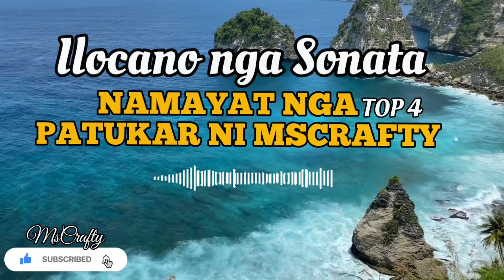GREATEST HITS 2023 / TOP 5 NGA PATUKAR / ILOCANO LOVE SONGS / ILOCANO SONGS IS THE BEST